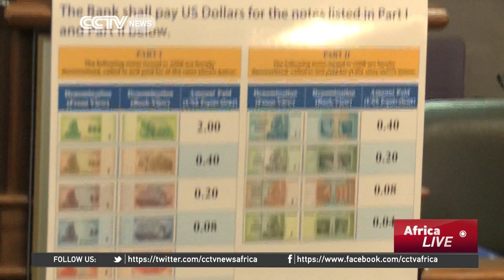Holders of old Zimbabwe dollars get US Dollars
Efforts by Zimbabwe's Central Bank to reimburse holders of old Zimbabwe dollars is making slow progress. The nation aims to withdrawing the former currency from circulation by September, and replace them with US dollars. However, as Farai Mwakutuya reports, holders of these notes might get a better deal away from the Central Bank